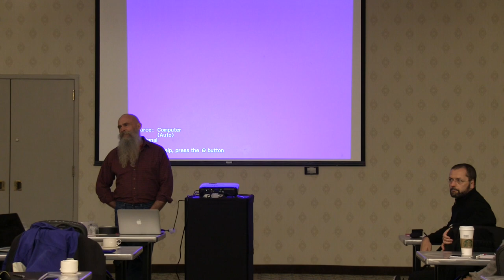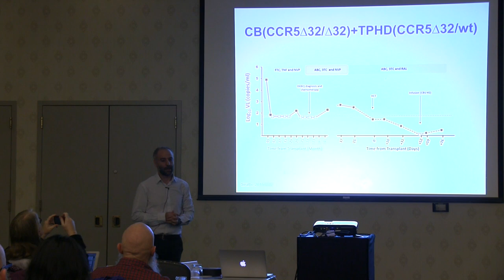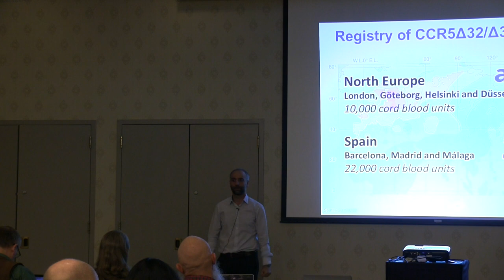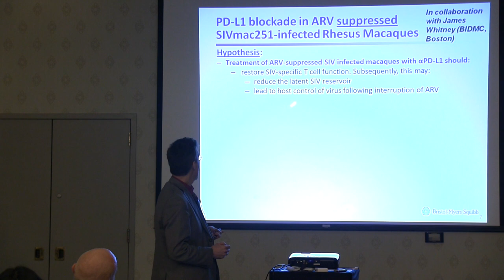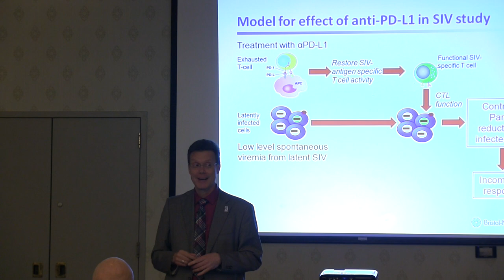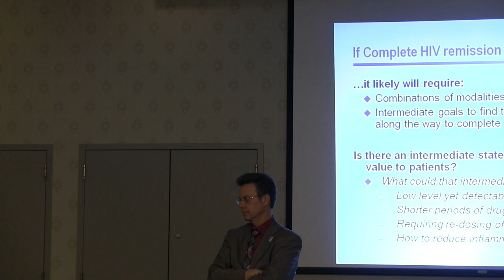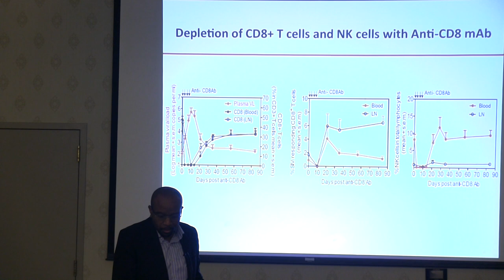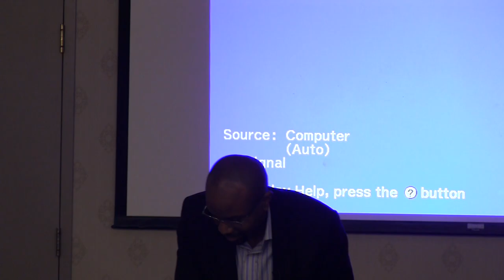CROI 2015 The Cure Meetings from The Sheraton, Seattle